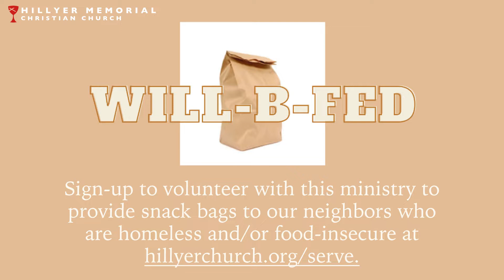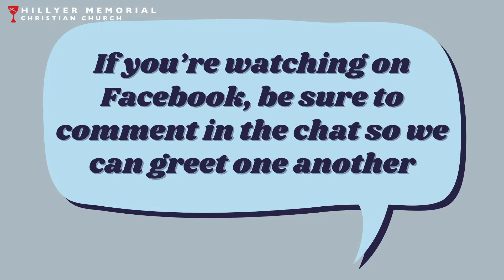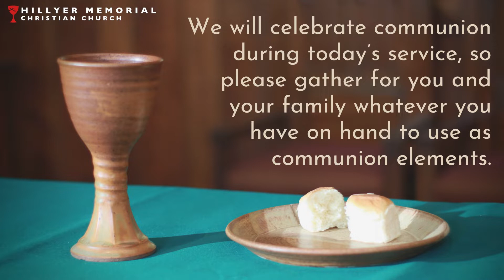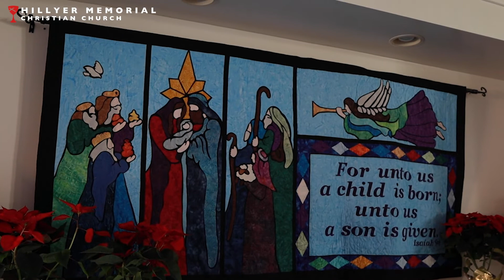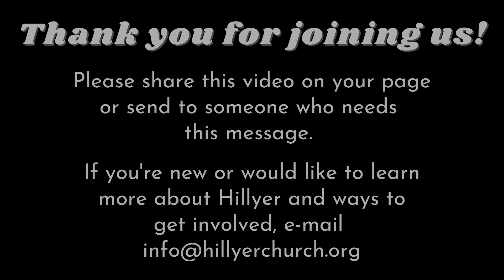Morning Worship for November 28